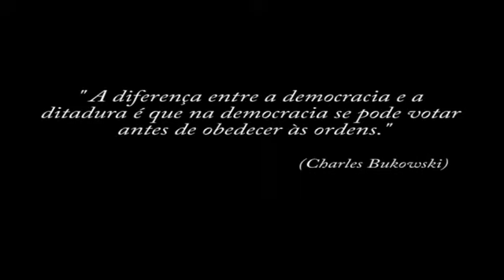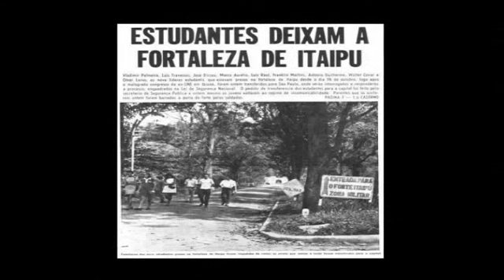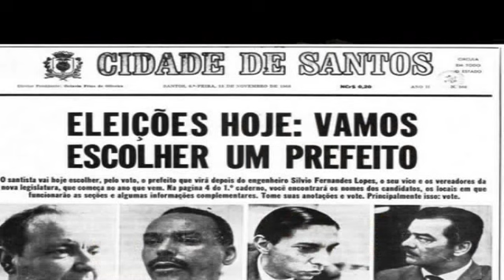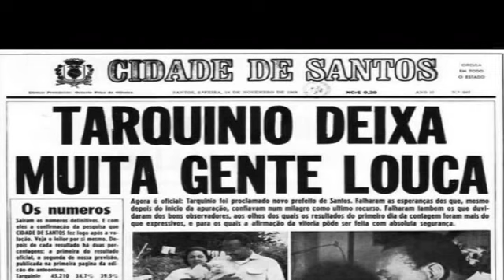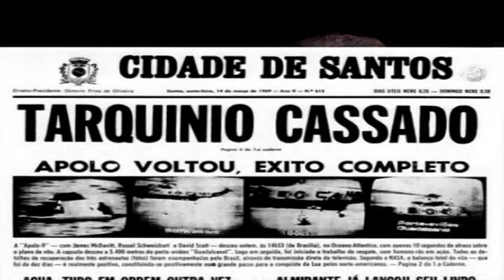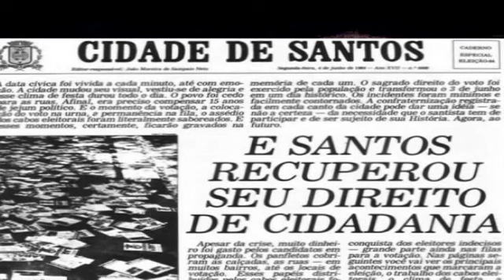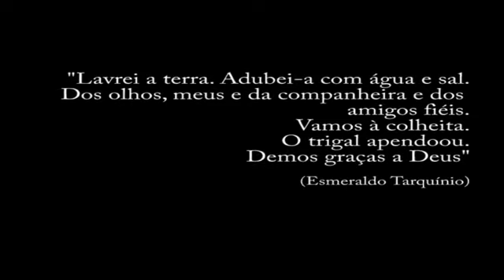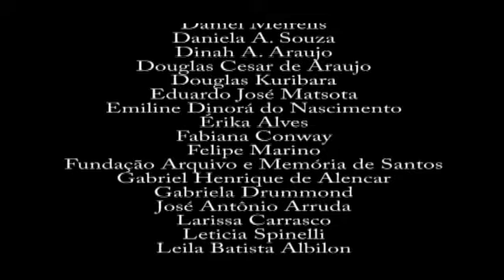TEASER DOCUMENTÁRIO CAÇADORES DE SONHOS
eloy buono